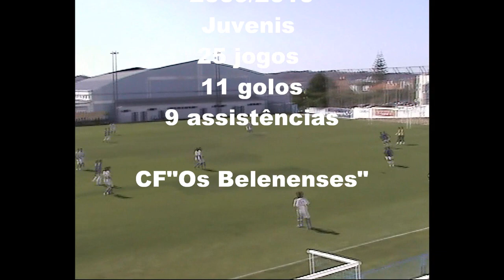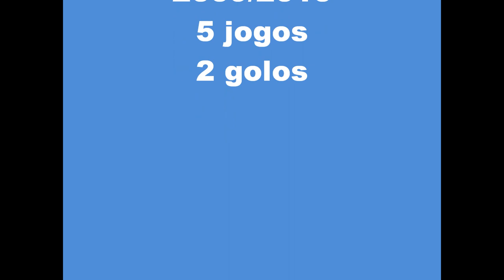young promise (Jovem promessa) - Rodrigo Parreira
jogador que teve 10 anos no SLBenfica e que agora está no CF"Os Belenenses"...